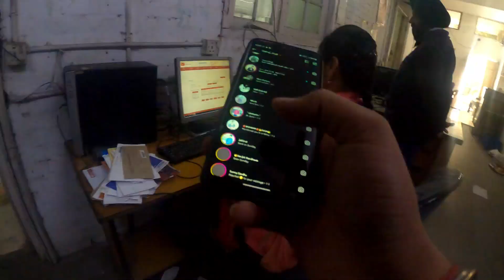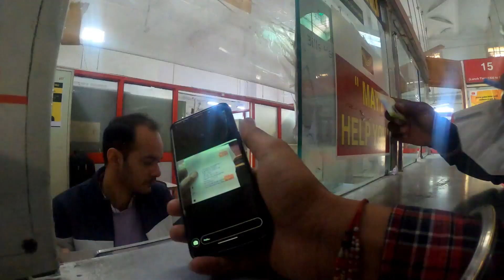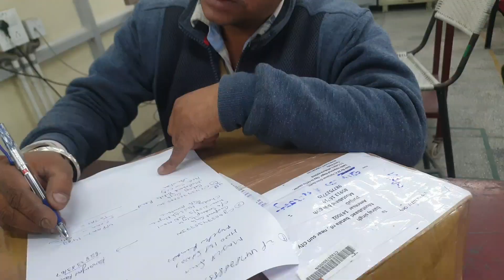Auto me guss gyee bike over take k chakkar me